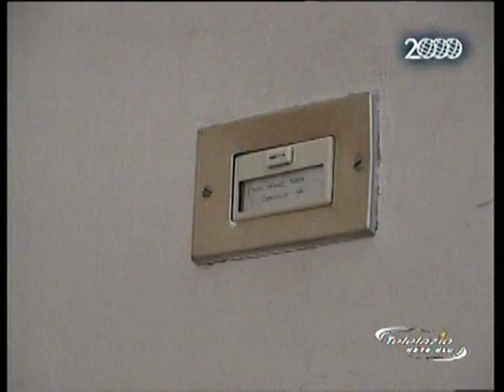Tall Club Italia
Video dedicato alle persone alte realizzato da Sat2000.